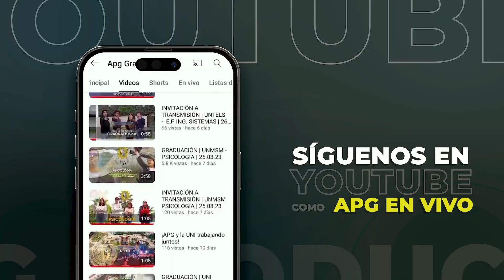INVITACIÓN A TRANSMISIÓN | UNI - INGENIERÍA ESTADÍSTICA | 09.12.23